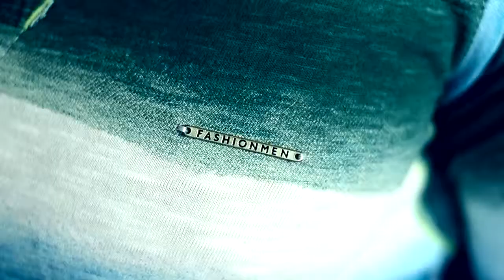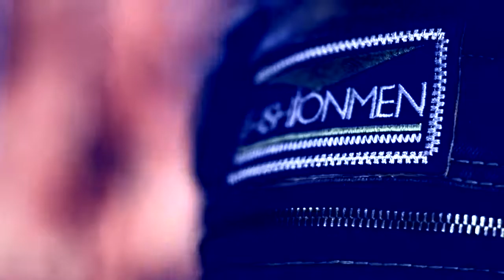David Echeveri Fashion Men 2012